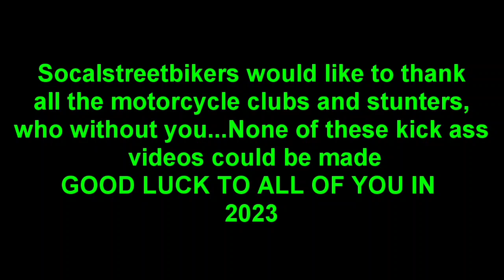Stunt ride recap 2022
The recap of 2022... All the rides we attended this year!
Thanks to all the Stunters and all the motorcycle clubs!
Good Luck in 2023!